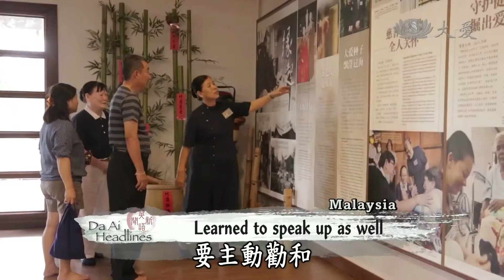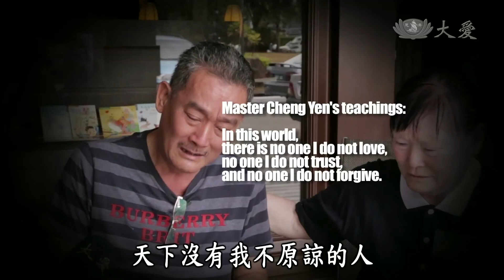Daai Headlines 20140324 馬六甲薰法香 黃莉莉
In our continuing coverage on those who have benefitted from participating in the initiative to watch Master Cheng Yen's Wisdom at Dawn broadcast, we meet Huang Lili from the Tzu Chi Malacca Chapter in Malaysia. Huang's family was once harmonious, yet a difference of opinion between her two brothers caused tension in her family for several years. Thankfully, Huang gathered the courage to solve the situation after absorbing the Master's wisdom.

參與晨鐘起薰法香，受到改變的有來自慈濟馬六甲分會的黃莉莉，原本黃莉莉兄弟姐妹一家和諧，但是因為兩位弟弟意見不一，造成多年來關係緊張，吸取佛法後，黃莉莉股起勇氣調解，終於解決，讓關係破冰。